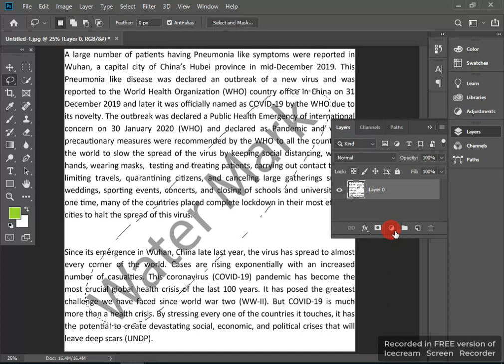Erase the Mark: How to Remove Watermarks in Photoshop Like a Pro!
Unlock the full potential of your images in this step-by-step tutorial on how to remove watermarks in Adobe Photoshop! Whether you're dealing with personal photos or creative projects, learning to effectively eliminate unwanted watermarks can elevate your designs. In this video, we’ll explore various techniques, from using the Clone Stamp tool to the Content-Aware Fill feature, ensuring you achieve seamless results.

Adobe Photoshop
Texture
Graphic Design
Design Tutorial
Digital Art
Texturing Techniques
Photoshop Effects
Visual Effects
Creative Design
Photoshop Tips
Adobe Photoshop, remove watermark, watermark removal, Photoshop tutorial, graphic design, photo editing, digital art, Clone Stamp, Content-Aware Fill, image editing tips